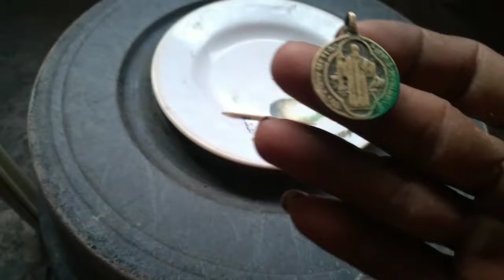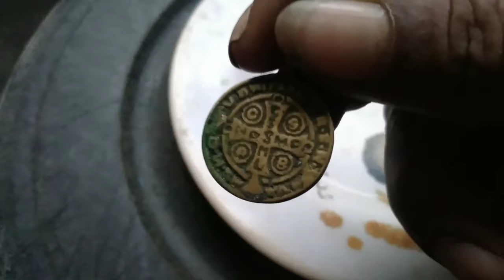paano malaman kung buhay ang sanbenito medalyon